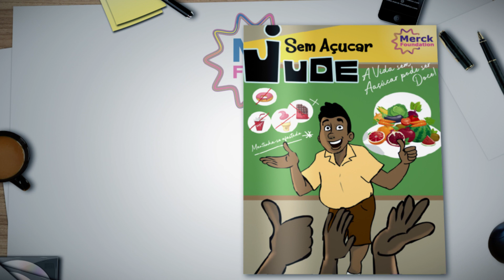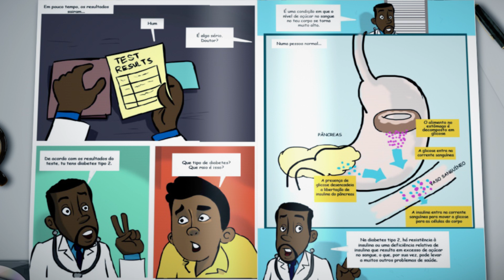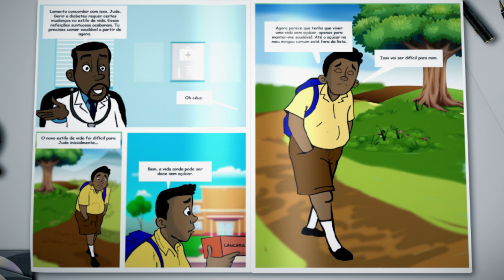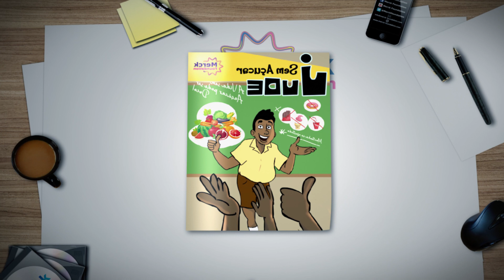Merck Foundation launches storybook 'Sugarfree Jude' part of Community Awareness Program(Portuguese)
Through our new children storybook, we want to promote a healthy lifestyle and raise awareness on the early detection, prevention, and management of Diabetes, from a young age. ‘Sugar Free Jude’ is a story of a young school-going boy, Jude, whose daily life is affected when he is diagnosed with Type 2 Diabetes. Jude is able to manage his health condition with help from his family, friends and teachers at school.

Merck Foundation has recently also released three Songs in three languages named ‘NO more Diabetes, Sugar Free’ in English, ‘Dites non au Diabète’ in French and ‘Chega de Diabete’ in Portuguese. These songs have been sung by Cwezi from Ghana for English Version, Laura Beg from Mauritius for the French Version, and Blaze from Mozambique for the Portuguese Version. The songs talk about promoting a healthy lifestyle and raising awareness on the early detection and prevention of Diabetes.

Moreover Merck Foundation together with African First Ladies, Ministries of Health provided more than 660 scholarships of one-year Diploma and two-year's Master Degree in Diabetes, cardiovascular preventive and Endocrinology for doctors from 43 countries. This includes Masters Course in Diabetes Management for French, Portuguese and Spanish speaking countries, ensuring geographical coverage to help transform the landscape of diabetes care in Africa and beyond.